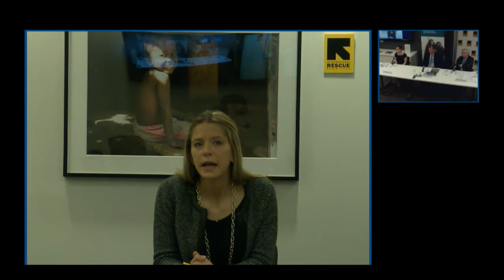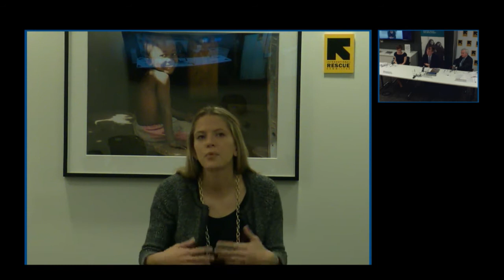Panel discussion - Afghanistan after 2014: what's next?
Panel discussion during the event Afghanistan after 2014: what's next?' which was held at the ODI office in London on 2 April.